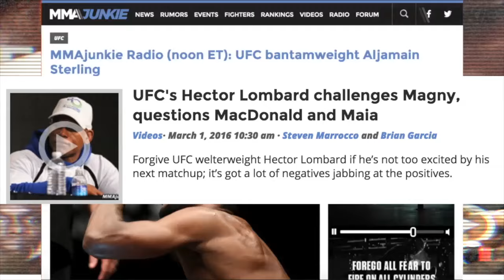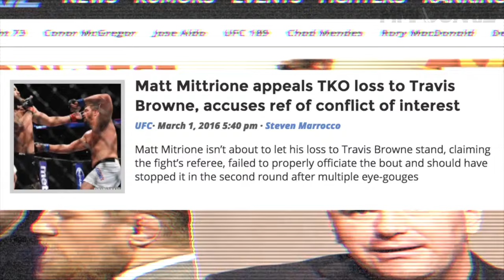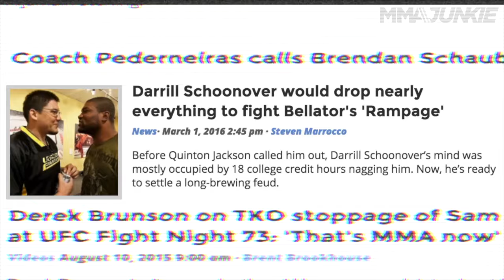The Comeback March 2nd